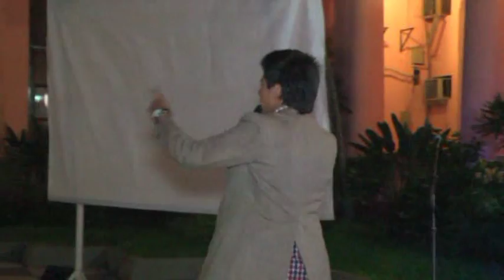Noche de Clamor Nº 9 / En Casa de Gobierno de Corrientes / Año 2013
Noches de clamor en Corrientes Argentina, viernes 03 de mayo del 2013 (día de la fundación de Corrientes)
Organiza equipo UNA VOZ QUE CLAMA
Para mas información podes encontrarnos Instagram y Facebook - UNA VOZ QUE CLAMA

Hermosa y poderosa noche Dios nos regalo este viernes 03 de Mayo día de la fundación de Corrientes en la Casa de Gobierno de la Provincia de Corrientes - Argentina. CORRIENTES NACIÓ DE NUEVO! Levantamos un altar de Adoración al Rey de Reyes y Señor de Señores no tenemos palabras para describir lo mucho que Dios nos regalo a Corrientes esta noche. Mas de 30 Iglesias presentes, gente que vino de Chaco y alrededores, algo Grande esta pasando en Corrientes... Es hermoso ver a tantas congregaciones unidas y tantos Pastores Alabando a un Dios Vivo. "Creemos que las fotos, el vídeo y los frutos son el reflejo de todo lo que paso esa noche"